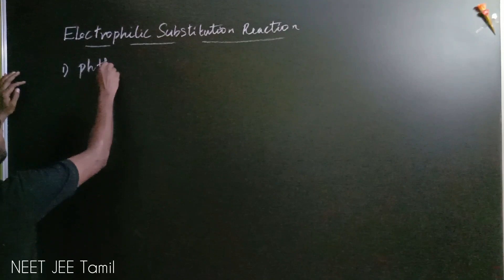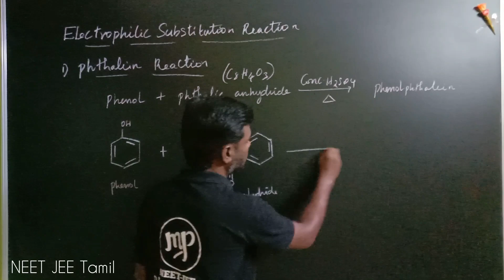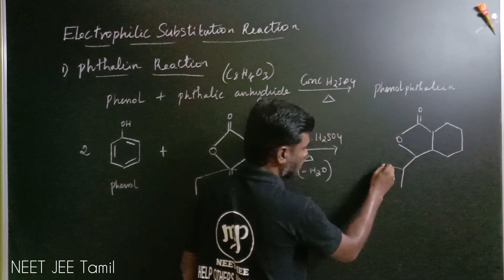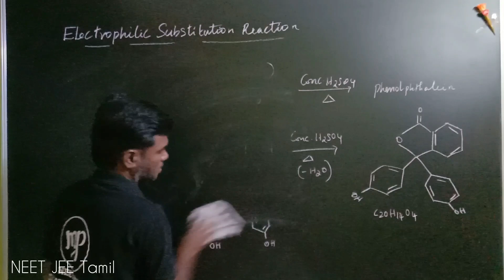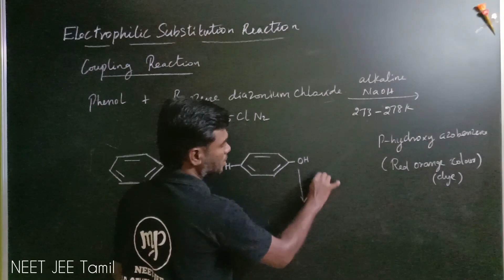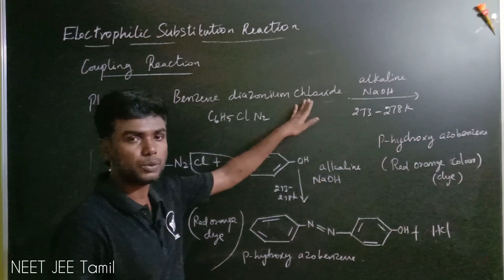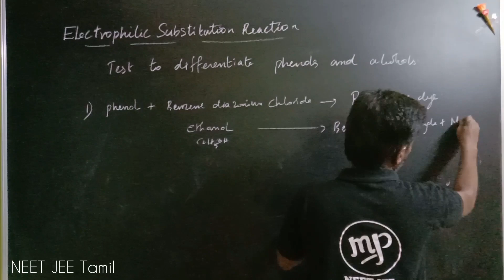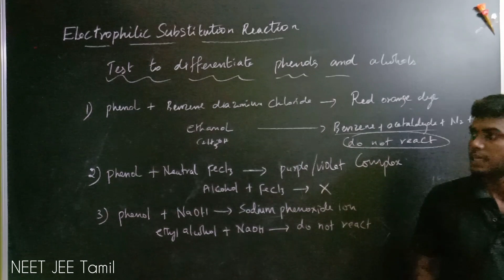Phthalin Reaction|Coupling ReactionChemistry 12|NEET|JEE|Tamil|Karthikeyan#murugamp#neetjee#tamil